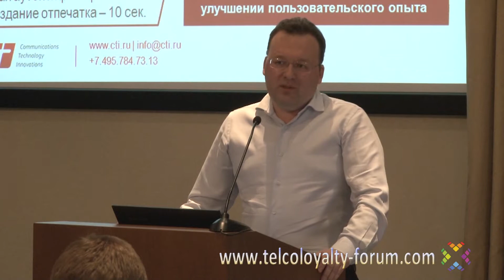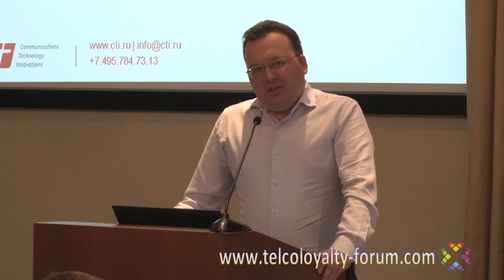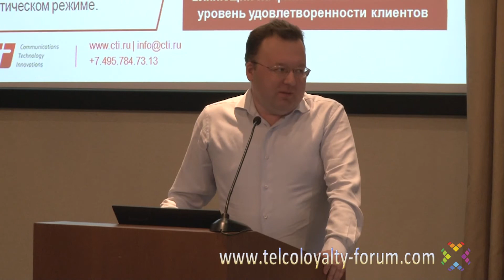16 Андрей Фёдоров, CTI